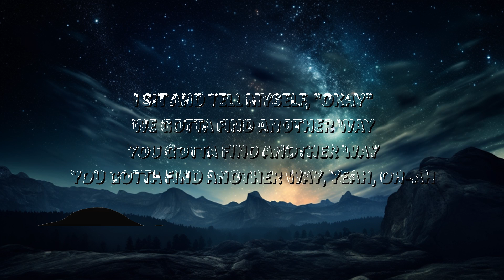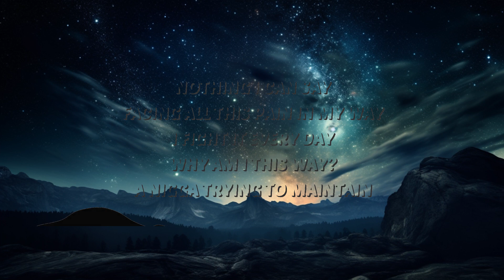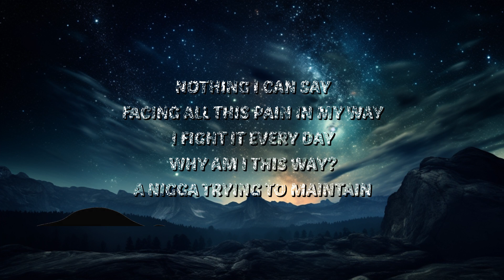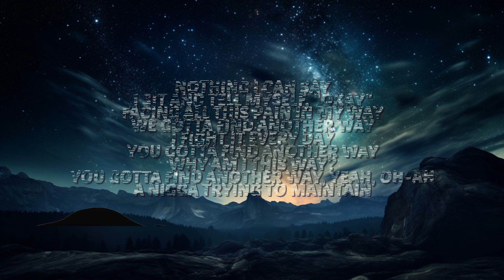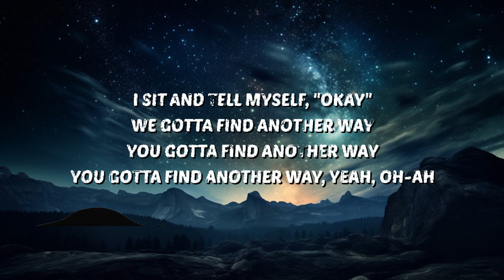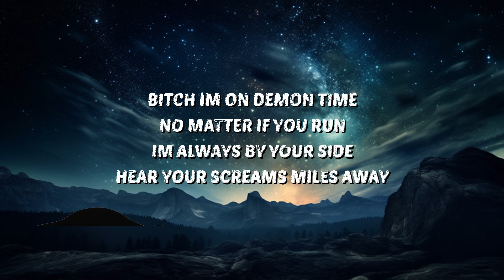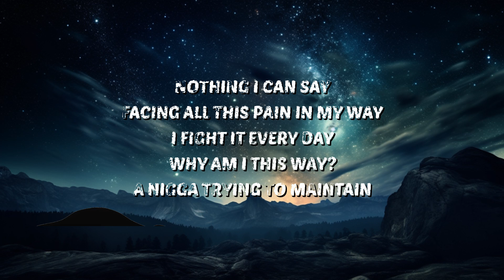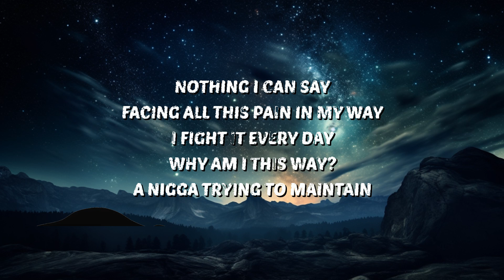Kid Cudi & MDTA - Demon On The Moon (Lyrics) | 30 Mins. Top Vibe music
🎶 Kid Cudi & MDTA - Demon On The Moon (Lyrics) prod. James Pensley